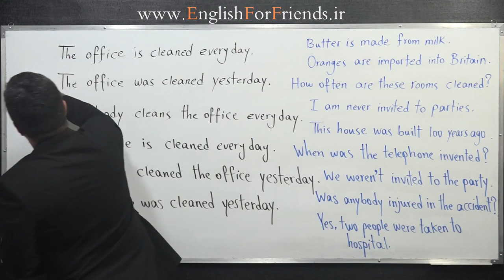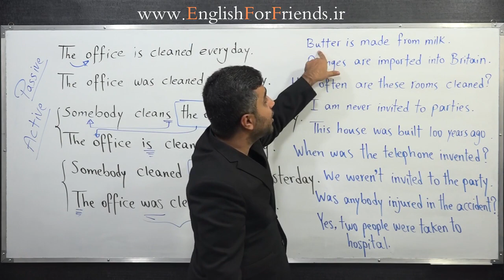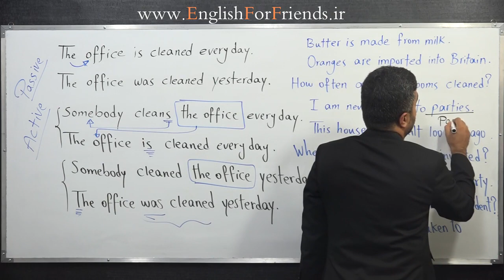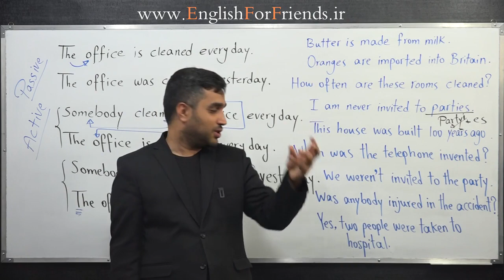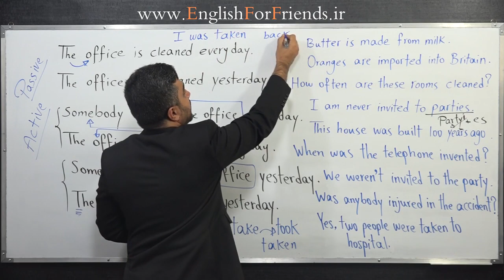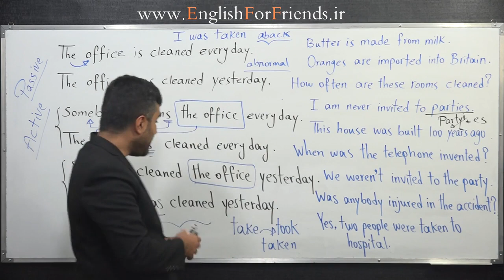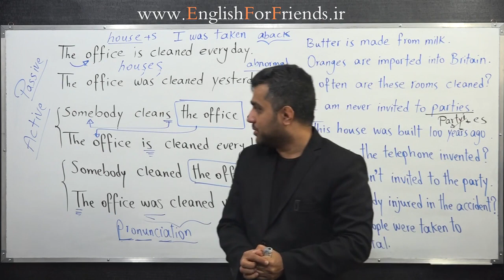قسمت 40 آموزش گرامر زبان انگلیسی - استاد زومکان - مجهول 😍